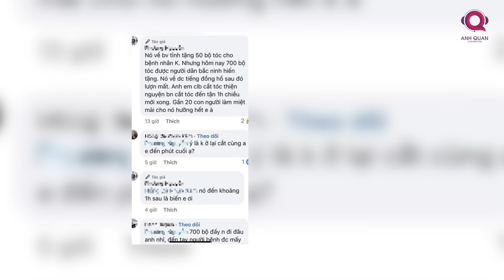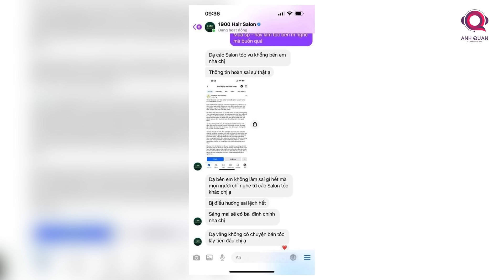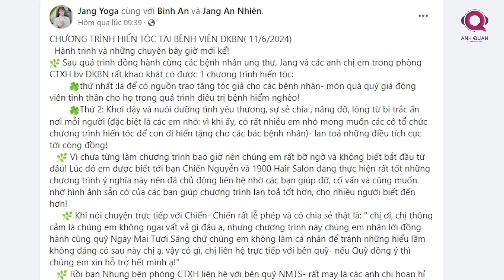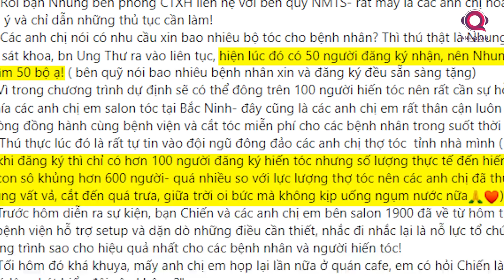SỰ THẬT VỤ SALON NỔI TIẾNG BỊ TỔ “BIỂN THỦ” 700 BỘ TÓC CHO BỆNH NHÂN UNG THƯ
Người Việt Nam ta có câu: Cái răng cái tóc là góc con người.

Nhưng sẽ thế nào, nếu ta buộc phải hi sinh một “góc con người” vì bệnh tật?

Các bạn biết rằng, sau nhiều lần hóa xạ trị, mái tóc sẽ rụng dần. Điều này khiến nhiều người tự ti về bản thân.